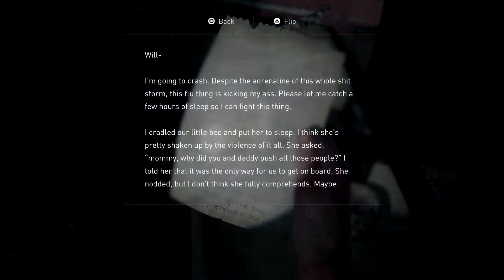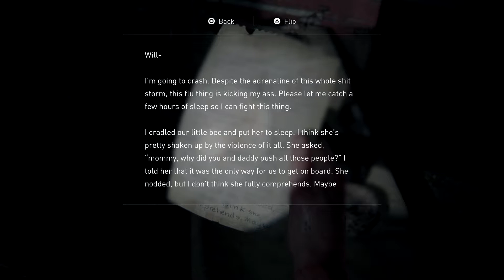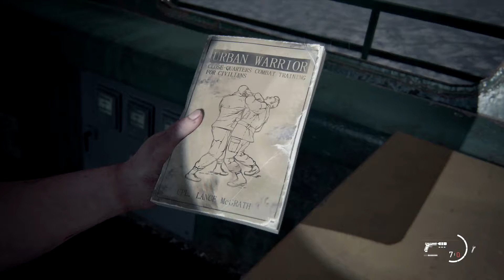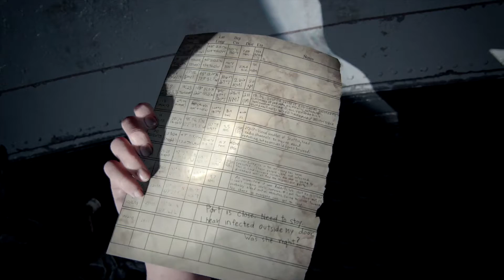THE LAST OF US 2 - HOW DID SHE SURVIVE? - PART 16 FULL GAMEPLAY WALKTHROUGH